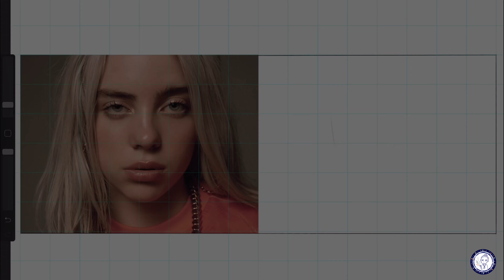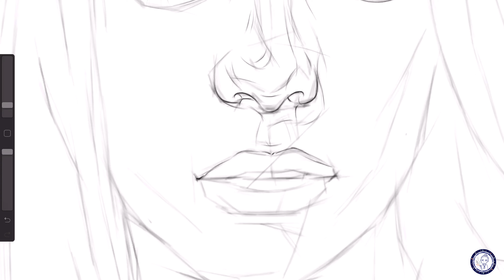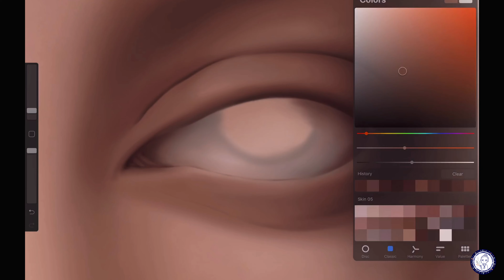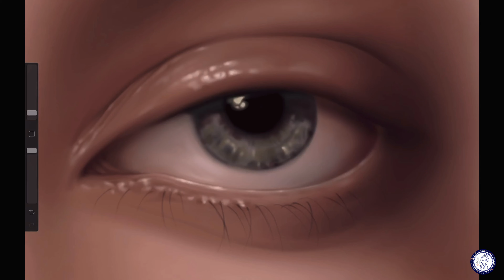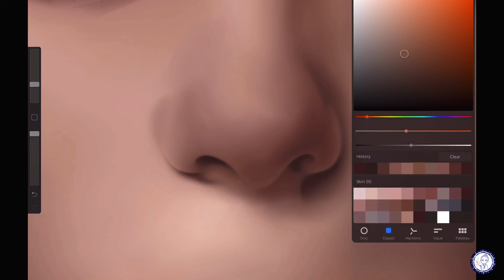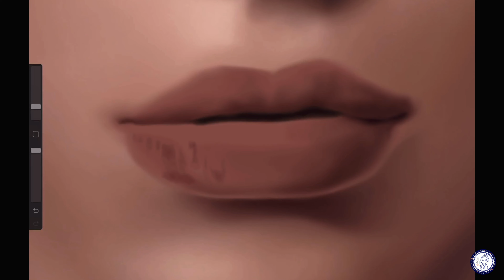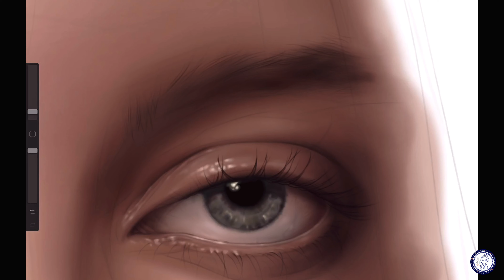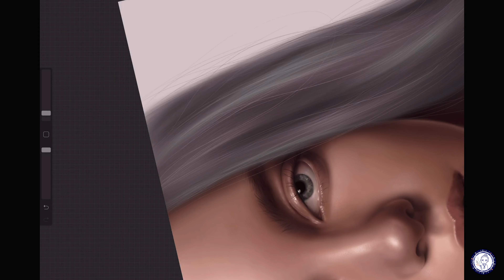How I drew Billie Eilish fan art on iPad Procreate - Digital Drawing Complete process (34 mins)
(*Please set the video quality 1080p)
How I draw Billie Eilish fanart on iPad Procreate
- Digital Drawing Complete process

* Process
1. Rough Sketch - using the guideline on Procreate app
2. Define Lines of shape and shadow
3. Base color blending
4. Drawing Eyes - nose - lips
5. Hair drawing
6. Stylizing - change the background color and add decorative butterflies and flowers (drawn in advance)

I lost a screen capture video of one eye since a scam call on my iPad lol, so there is only one eye drawing process. Billie Eilish a genius songwriter&singer has been drawn by thousands of artist already and I am one of them now :D
I also upload a short version of this process video for those who want to just chill while they’re watching, the link above.

앱 : 프로크리에이트
기기 : 아이패드 프로 4세대 12.9 인치

App : Procreate
Device : iPad Pro 4th generation 12.9in